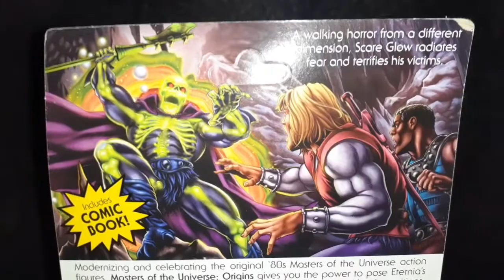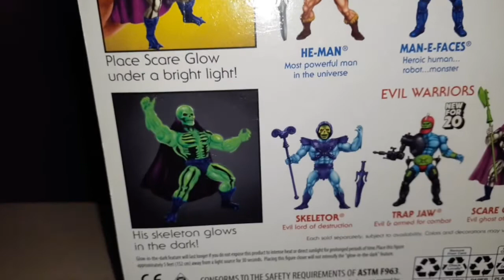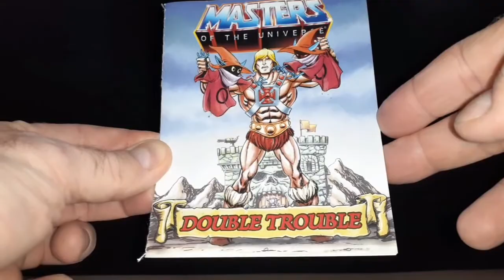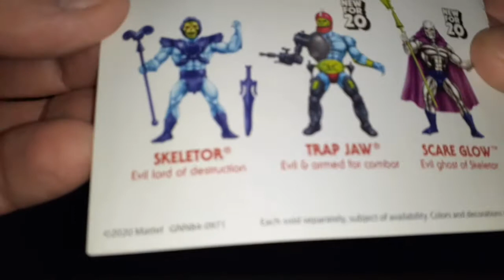Masters Of The Universe Origins Scare Glow